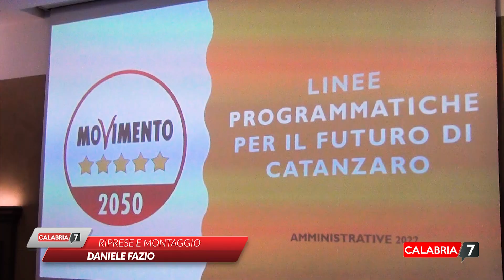Comunali Catanzaro, Fiorita incontra i 5stelle: "Insieme per cambiare la città"